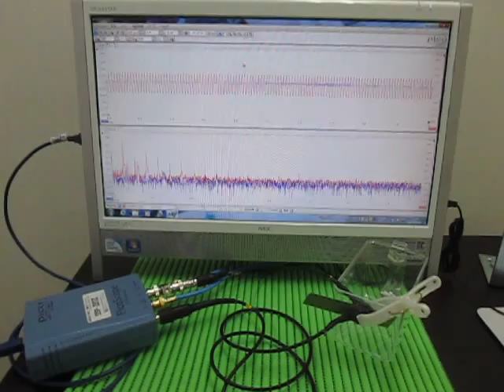超音波プローブ Ultrasonic Probe